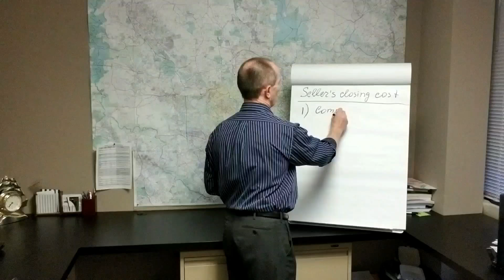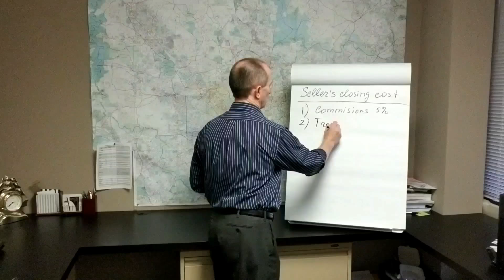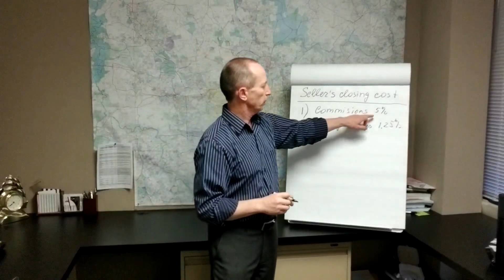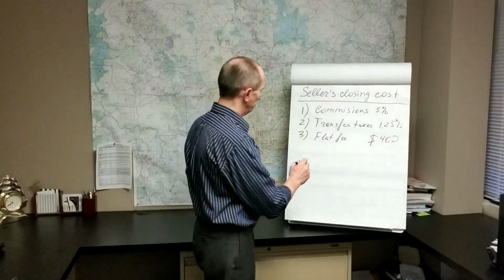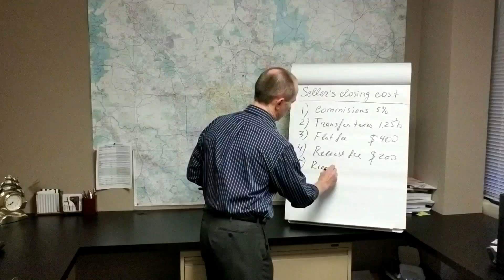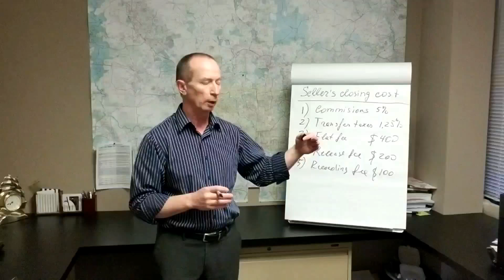Seller's settlement cost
This quick video will help you to understand your total costs when selling a property.